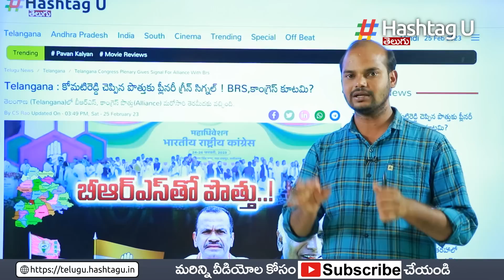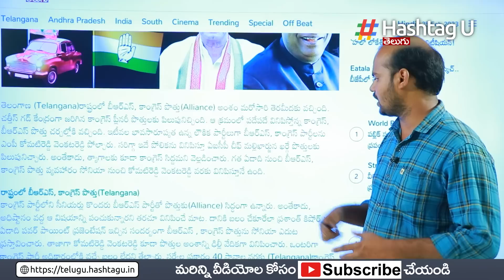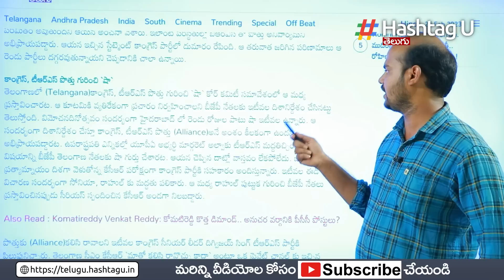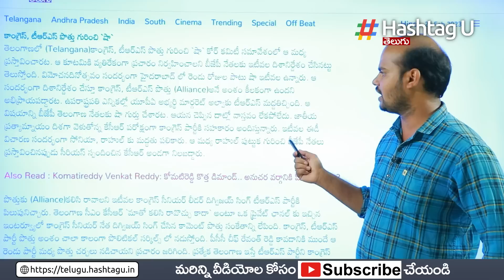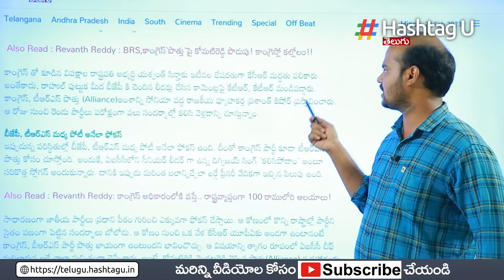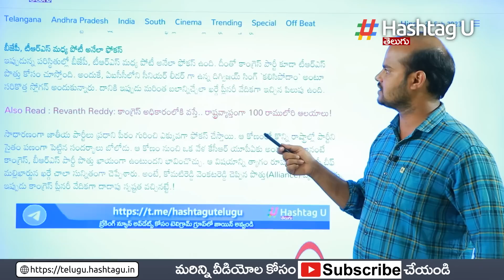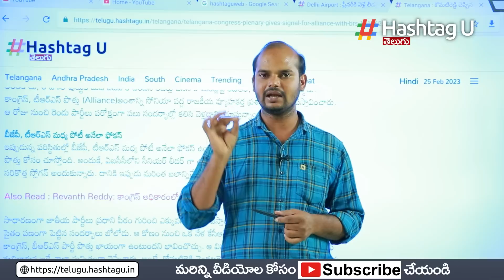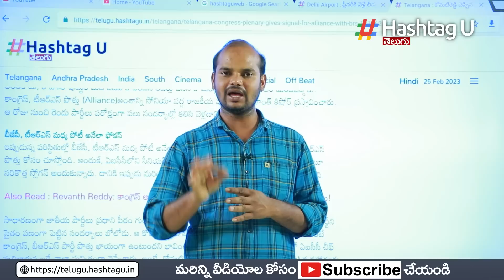బీఆర్ఎస్ తో పోతు పై క్లారిటీ ఇచ్చిన ఏఐసీసీ నేతలు || BRS, Congress Alliance || HashtagU